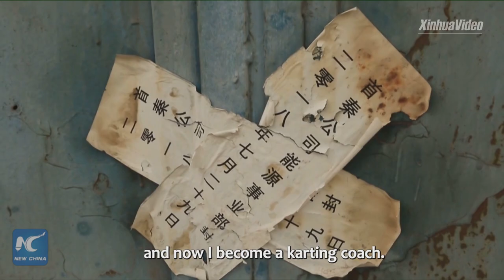Iron worker becomes karting instructor in N China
An iron worker becomes a karting instructor after a steel plant was transformed into a racing valley in Qinhuangdao, China. Check out his story.